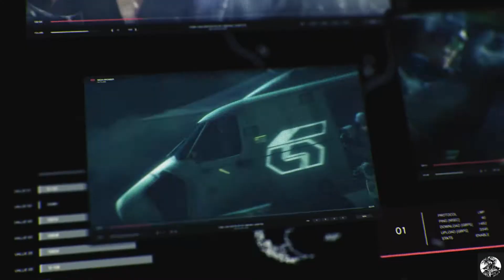PC 鐵拳7豪華版 開場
TEKKEN 7 Ultimate Edition